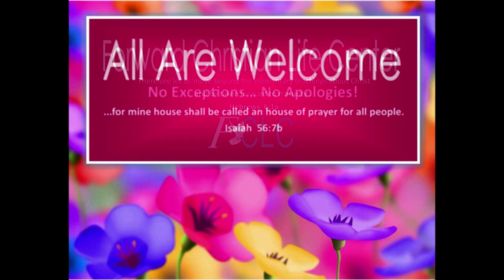8/25/24 SERMON: "Signed, Sealed, Delivered!"